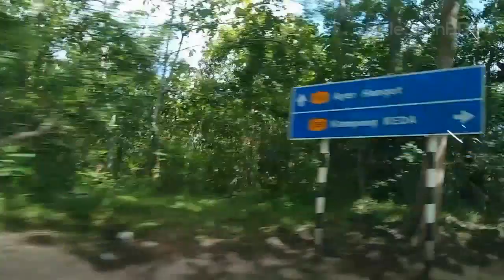Langkawi Run (Self Drive) iiii]; )'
Self Driving car at Langkawi: During our stay at langkawai, the cool relaxing place of malayasia, we found self driving cars are available with a cheap rate(all cars are right handed) . Petrol costs only MYR 2 per litre (BDT 40 approx). We found Malaysian MYVI viva hatchback cars costs 60 to 70 MYR per day (depends on your negotiation or season). While we hiring, that time no cheap hatchbacks were available, so we hired a Self driving Nissan sedan @80MYR per day (fuel cost is own). Before hire, check the car carefully if it has any damage or scratch. You will return the car with same fuel level you had taken. Cruising through the serene island is extremely mind-blowing, no traffic congestion…. Natural beauty everywhere …..